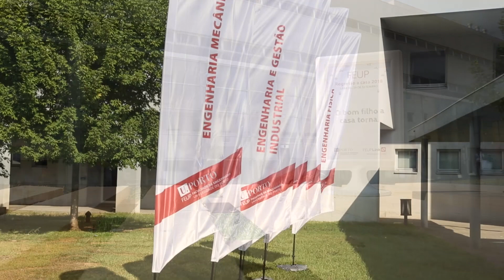Está a chegar o Regresso a Casa na FEUP 2019. Inscreve-te!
julho 2019